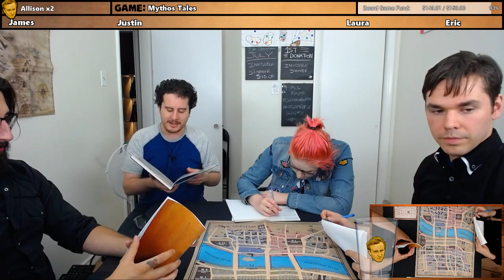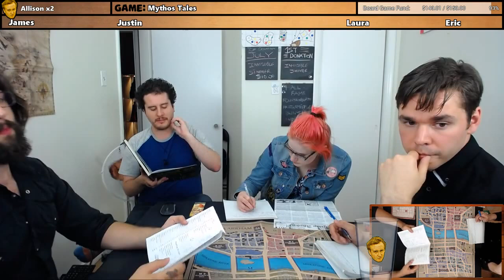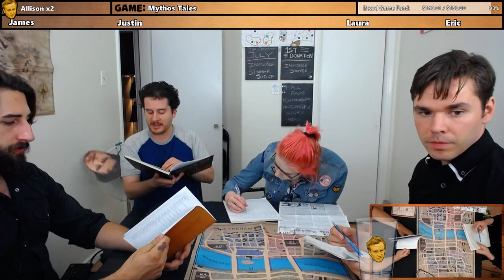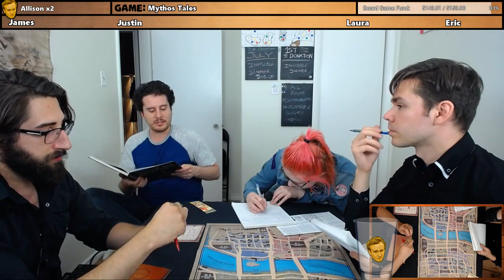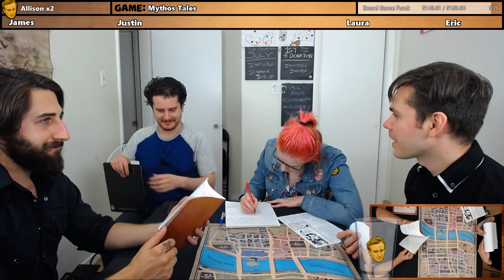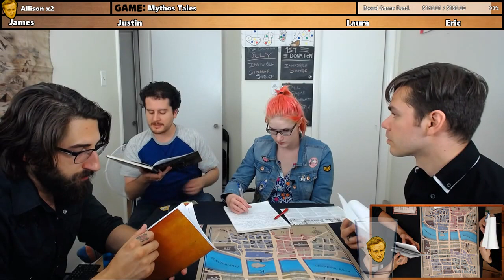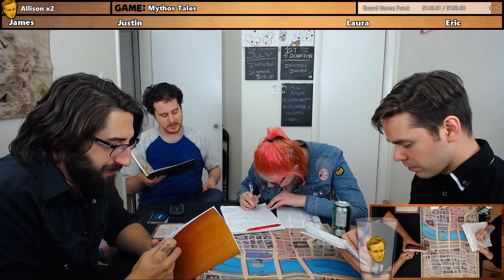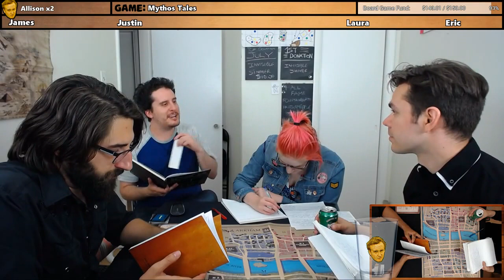MYTHOS TALES | A Grain of Evil | James, Eric, Laura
More Mythos! Another group tries their hand at solving the first investigation in Mythos Tales.